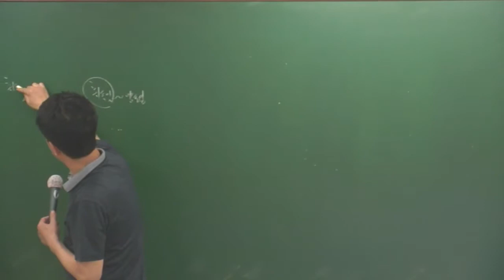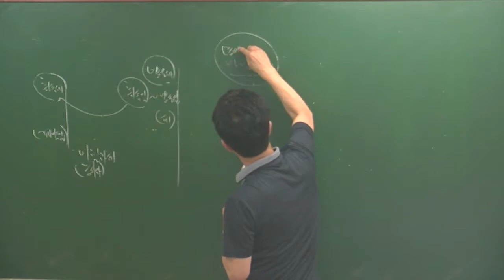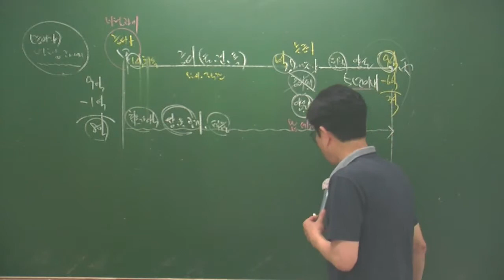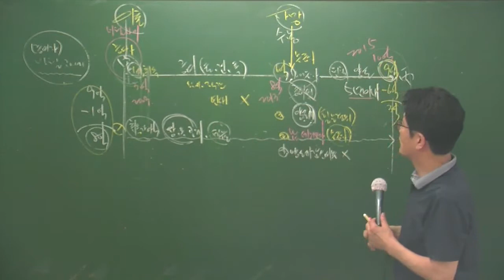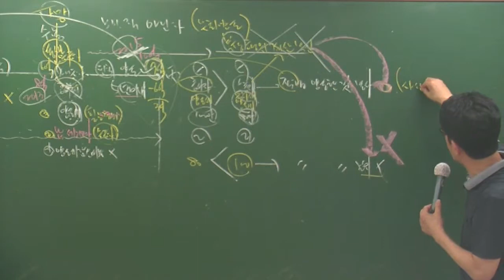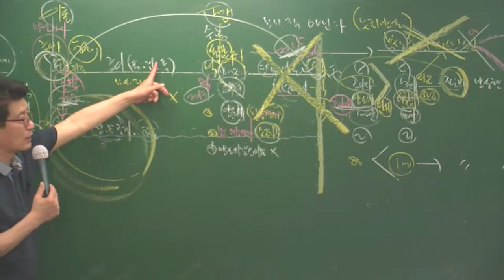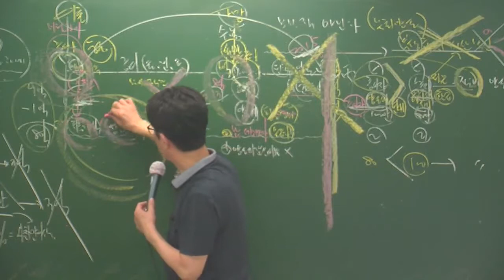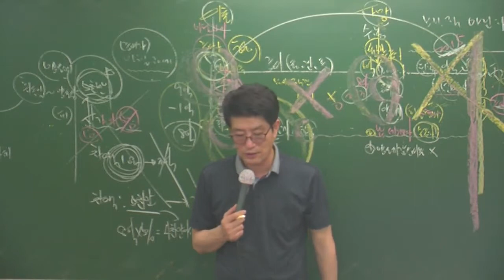세법특강6-4